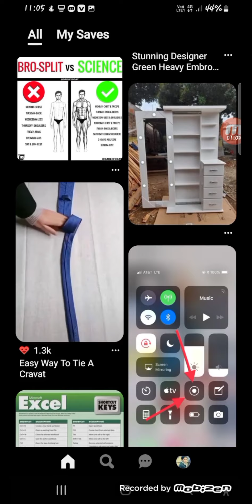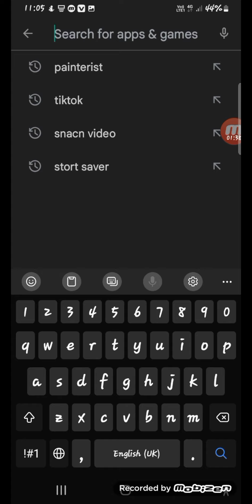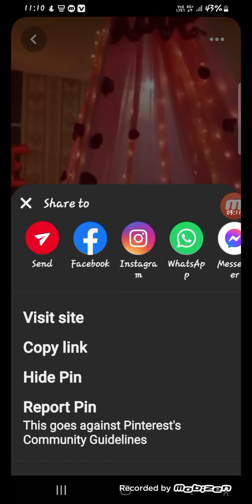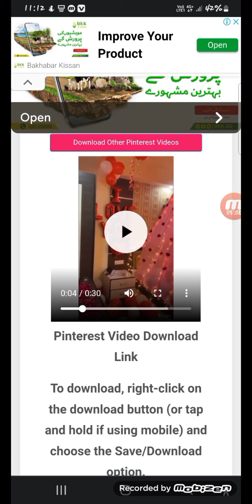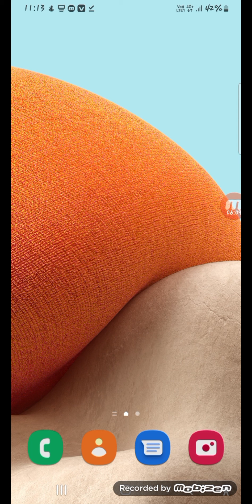How to Download pinterest videos in to Gallery[hanif Tech]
pinterest ده                      Application  نه به ويډیو سنګه ډاونلوډ کو

How to Download pinterest videos in to Gallery[hanifullah Tech]